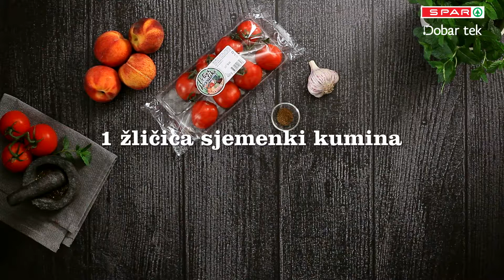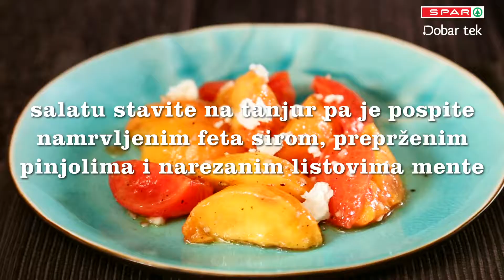Salata od bresaka, rajčice i feta sira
Sastojci:
4 zrele breskve
4 veće ili 5 manjih rajčica
4 režnja češnjaka
1 žličica sjemenki kumina
sok od 1 limuna
250g feta sira
1 žlica listova svježe mente
1 žlica preprženih pinjola
2 žlice maslinova ulja
sol i svježe mljeveni papar